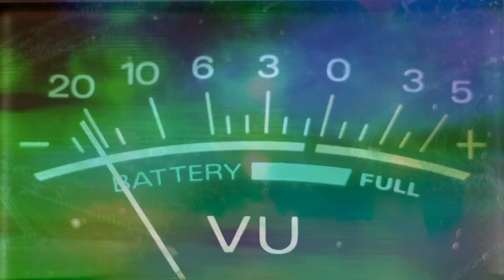Get a Phone Call or a Text Message from a Specific Person ✅ LOA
Are you sitting by the phone waiting, anxious, nervous, and wondering why your phone is not ringing? STOP! Use this amazing technique for getting a text or phone call from a specific person without fear, anxiety and worry. It is time to relax and use the Law of Attraction to communicate with a specific person. Join Miracle Mentor and Alchemy Life Coach, Robert Zink for this empowering LOA video. Learn how to change your vibration so that the text and calls you are waiting for come quickly. Manifest calls and manifest text within days, hours, and even minutes. Learn the secrets to attracting calls or text from lovers, opportunities, and family. Communicate with your ex or new employer FAST with the Law of Attraction.